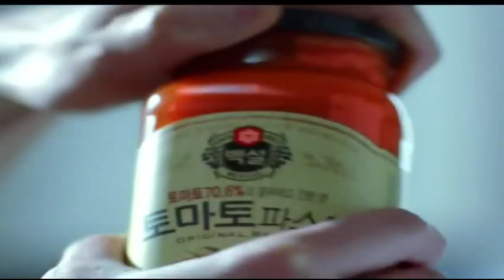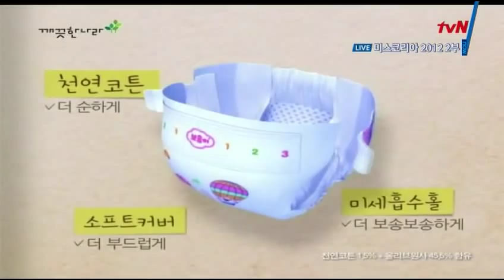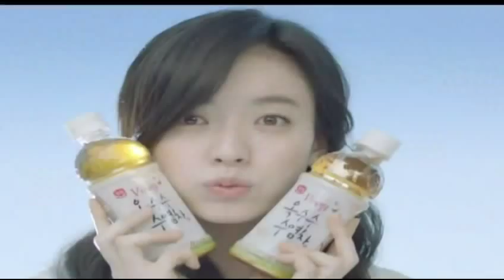Miss Korea 2012 - Final and Crowning Moment